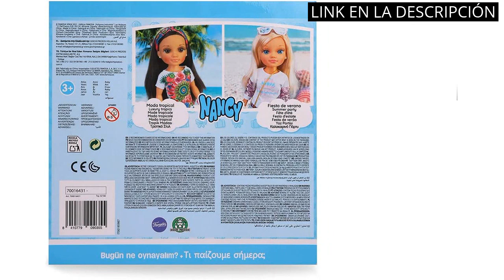NANCY SIRENA MUÑECA AGUA: Los 4 mejores momentos con Nancy Sirena Muñeca Agua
✋  Aquí están los 4 mejores momentos con nancy sirena muñeca agua disponibles en el mercado.

🔽🔽🔽 ENLACES DE COMPRA NANCY SIRENA MUÑECA AGUA 🔽🔽🔽

1) Barbie Muñeca Sirena - Función de Cambio de Color con Agua - Look Fantasía - Pelo Arcoíris y Tiara - Cola Multicolor - Regalo para Niños de 3-7 Años

2) Nancy - Trendy Tenis, muñeca tenista de pelo rubio con coleta, un día haciendo deporte, juguete con accesorios que completan el look deportivo como raqueta, pelota y zapatillas, Famosa (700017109)

3) Nancy Luxury Tropic, ropita de verano para la muñeca Nancy. Recomendado para niños y niñas a partir de 3 años (Famosa 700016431)

4) Nancy - Un día de spa, muñeca con toalla y tumbona de spa, set para hacer mascarillas, maquillaje de purpurina y accesorios de belleza, para niñas y niños a partir de 3 años, Famosa, (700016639)

00:00 - Intro
00:05 - 1) Barbie Muñeca Sirena - Función de Cambio de...
00:38 - 2) Nancy - Trendy Tenis, muñeca tenista de pelo...
01:06 - 3) Nancy Luxury Tropic, ropita de verano para la...
01:38 - 4) Nancy - Un día de spa, muñeca con...
02:16 - Outro